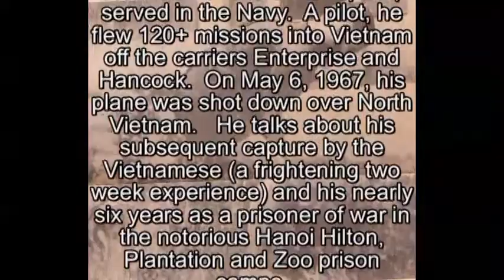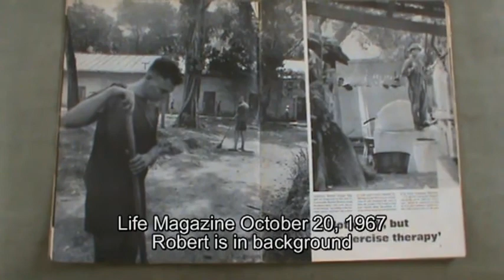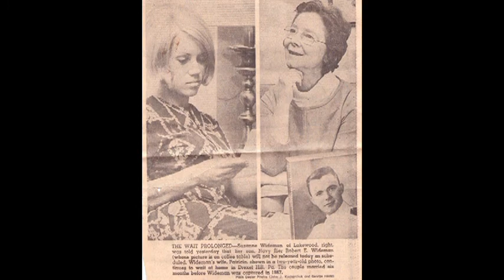Robert Wideman - His full interview Part 2 (Vietnam War)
On November 17, 2013 Robert Wideman sat down and told of his experiences in the Vietnam War. Robert, born in Montreal, Canada and raised in upstate New York and Cleveland, OH, served in the Navy. A pilot, he flew 120+ missions into Vietnam off the carriers Enterprise and Hancock. On May 6, 1967, his plane was shot down over North Vietnam. He talks about his subsequent capture by the Vietnamese (a frightening two week experience) and his nearly six years as a prisoner of war in the notorious Hanoi Hilton, Plantation and Zoo prison camps.  He has written a book about his experience entitled, "Unexpected Prisoner".